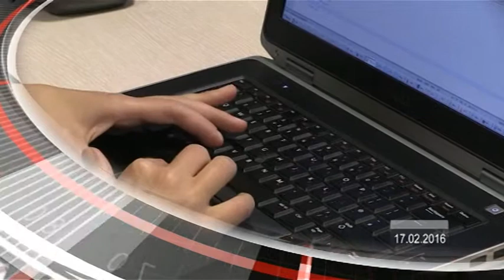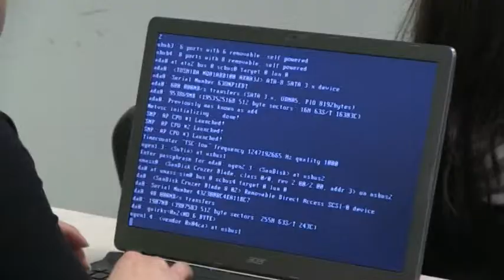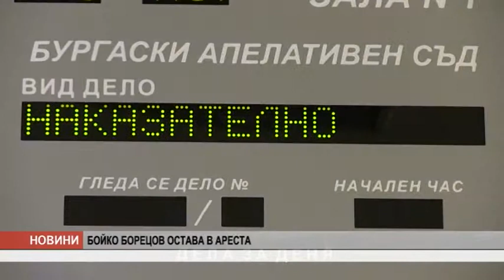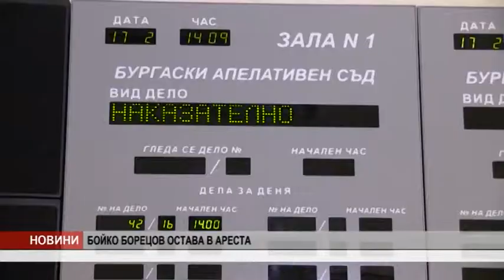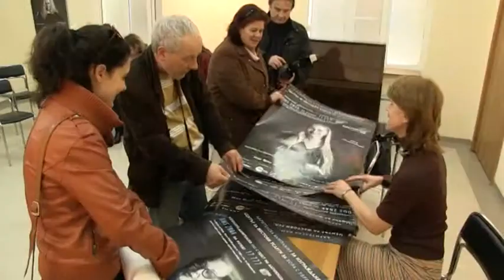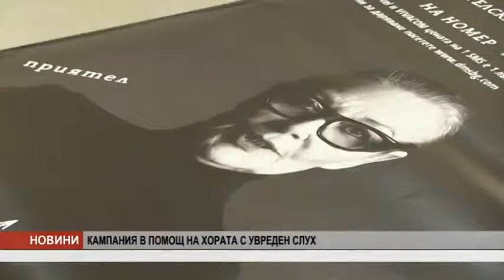KANAL0 VE4ERNI 17 02 2016